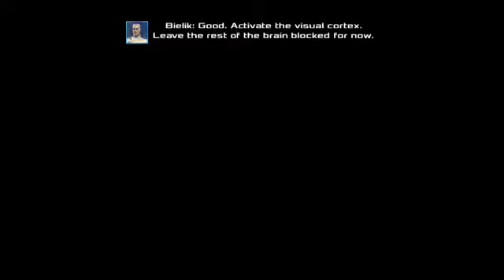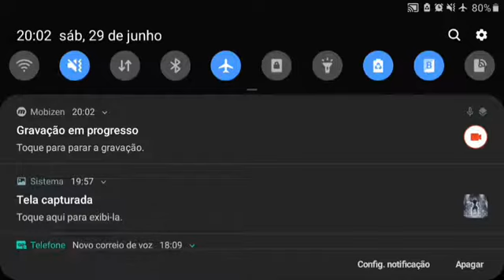DEAD EFECT o DOOM do Android parte 1.1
Jogo de terror